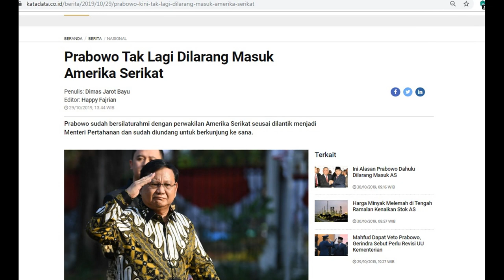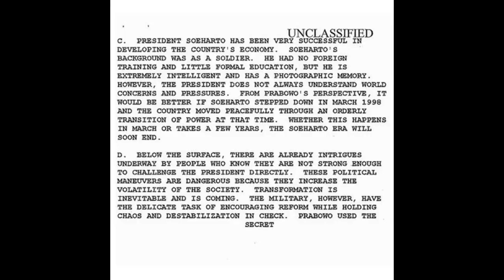SEJAK JADI MENTERI PERTAHANAN, AS LANGSUNG IZINKAN PRABOWO KE AMERIKA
Menteri pertahanan Republik Indonesia Tahun 2019 Bapak Prabowo Subianto dikabarkan telah di izinkan untuk memasuki amerika serikat. Hal itu dikatakan oleh Wakil Ketua Umum Gerindra, Sufmi Dasco Ahmad mengatakan,  Prabowo Subianto sudah bisa ke Amerika Serikat setelah dilantik menjadi Menteri Pertahanan. Dasco mengatakan, Prabowo akan segera melanjutkan perjalanan dinas ke negeri Uncle Sam itu.
" Pak Prabowo akan bersilahturahmi dengan Beberapa negara, termasuk Amerika Serikat " kata Dasco. Dengan Terpilihnya sang jenderal sebagai menteri pertahanan semoga saja bisa membangunkan Macan ASIA yang sedang tidur. Kita bisa liat myanmar yang membeli SU 35, Belum lagi Singapura yang makin mesra dengan cina serta anggaran militer yang tinggi.

Semoga Macan asia bangun dari tidur dan Indonesia Kuat dalam Pertahanan Serta Alusista yang tidak ketinggalan negara negara lain. Terutama dengan negara Asia Tenggara

Prabowo akan segera membuat rencana-rencana untuk Kementerian Pertahanan ke luar negeri, termasuk ke Amerika Serikat.